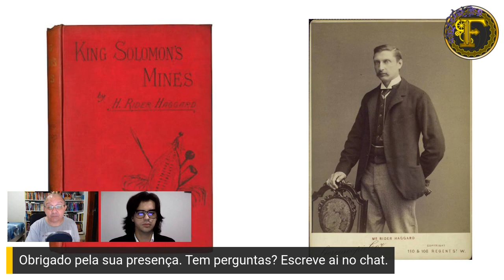Esse vídeo NÃO é sobre RATANABÁ (Cortes Fantásticos)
Representada por diferentes obras na Literatura, Cinema e Games, o subgênero da Literatura Fantástica conhecido como "Mundos Perdidos" atravessa a fronteira da Aventura, Ficção Científica e da Fantasia. Confira no vídeo a razão do fascínio da humanidade pelo assunto, como observado na discussão sobre a cidade perdida de Ratanabá.

Confira a conversa completa com o escritor Jean Gabriel Álamo sobre a cidade perdida do Manuscrito 512

ENTRE NO MUNDO DO FANTÁSTICO
Quer receber ebooks gratuitos, informe de seleção de contos para antologias, informe de eventos literários, aviso de lives fantásticas e outras notícias sobre Fantasia, Horror e Ficção Científica? Então, vem pro canal do Fantasticursos no Telegram

Quer escrever contos e romances de Fantasia, Horror e Ficção Científica que conquistam o público?
Então, receba o aviso de abertura da turma do "COMO CRIAR HISTÓRIAS QUE VENDEM"

TCC FANTÁSTICO. Venha escrever o seu Trabalho de Conclusão de Curso ou projeto para seleção de programa de Mestrado no campo da literatura fantástica

Torne-se especialista no tema VAMPIROS com o curso online DISSECANDO VAMPIROS

Quer usar o fascínio do MONSTRO em suas atividades? Então conheça o curso online O QUE O MONSTRO MOSTRA

CHEGANDO AGORA AO FANTASTICURSOS?

Alexander Meireles da Silva é Doutor em Literatura Comparada pela UFRJ (2008), Mestre em Literaturas de Língua Inglesa pela UERJ (2003), Especialista em Educação a Distância pelo SENAC (2003). Desde 2009 é Professor da Universidade Federal de Goiás onde atua na Graduação em Português, na Graduação em Português e Inglês e no Programa de Mestrado e Doutorado em Estudos da Linguagem da Unidade Acadêmica Especial de Letras e Linguística. É pesquisador do Fantástico nas suas vertentes da Fantasia, Gótico, Horror e Ficção Científica há duas décadas, orientando trabalhos e pesquisas na Graduação e Pós-Graduação e escrevendo artigos sobre esse campo. É autor do livro LITERATURA INGLESA PARA BRASILEIROS: Curso completo de literatura e cultura inglesa para estudantes brasileiros (2005), publicado pela editora Ciência Moderna e adotado por instituições de ensino superior públicas e privadas no Brasil.

Vídeo - Esse vídeo NÃO é sobre RATANABÁ